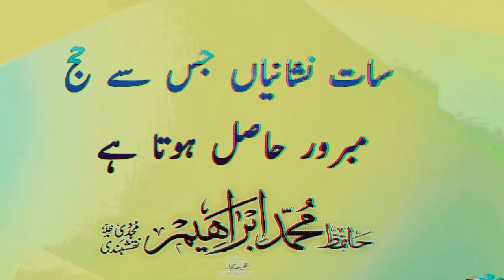Hajj Mabroor sath Nishaniya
Mabroor [مَبْرُور] has formed from ‘بِرٌّ’ which means: That obedience and great virtue through which closeness to Allah عَزَّوَجَلَّ is attained. Hajj Mabroor can also be called “Hajj Maqbool”. ‘Ulama [Islamic scholars] have mentioned its different definitions:

1     Hajj Mabroor is the Hajj in which a person refrains from sins.

2     That Hajj in which one refrains from pretentiousness, fame and showing off.

3     That Hajj after which a pilgrim refrains from sins till his death and does not commit a deed which wastes his Hajj.

4     Hajj Mabroor is the one which softens the heart of a Haji so that his heart remains grieved and eyes remain tearful.

5     Hajj Mabroor is: Perfectly fulfilling those commandments (Arkaan, conditions, Wajib acts, etc.) of Hajj which a person has been commanded to fulfil.

6     Sayyiduna Khuwajah Hasan Basri رَحْمَةُ اللّٰەِ عَلَيْه has stated: Hajj Maqbool is the one after which a Haji becomes uninterested in Dunya, and interested in the matters of the Hereafter. (Mirat-ul-Manajih, vol. 5, pp. 441; Fath-ul-Baari, vol. 4, pp. 329, Taht-al-Hadees: 1521)

O devotees of Rasool! Every Haji should wish that his Hajj is accepted in the court of Allah عَزَّوَجَلَّ.